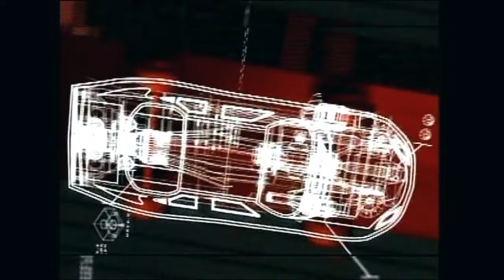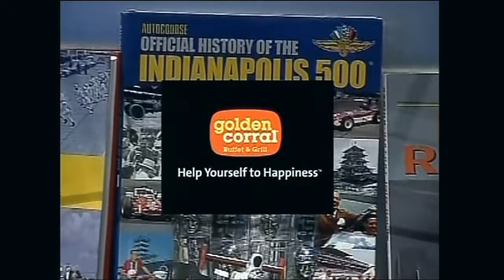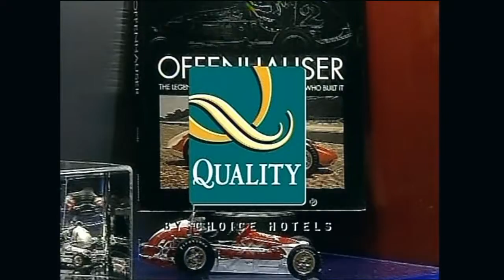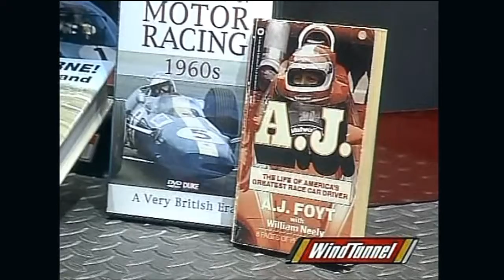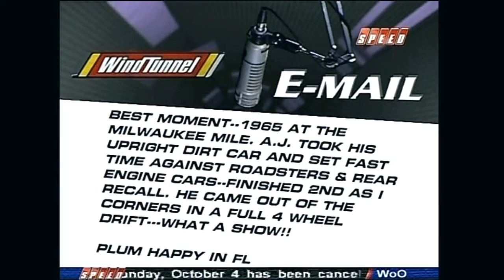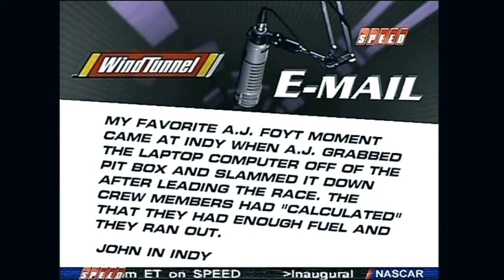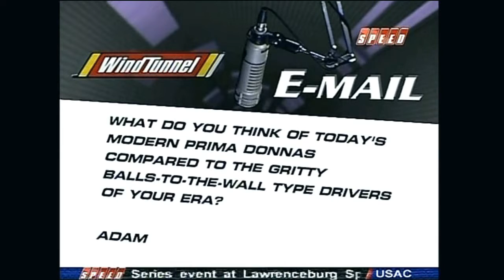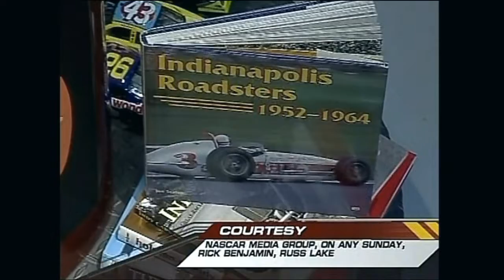Wind Tunnel 10-04-2009 Robin Miller AJ Foyt Gene Romero Simona DeSilvestro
From October 2009 on the old Speed Channel, Robin Miller Hosts Wind Tunnel for Dave Despain and interviews AJ Foyt, Gene Romero and Simona DeSilvestro.